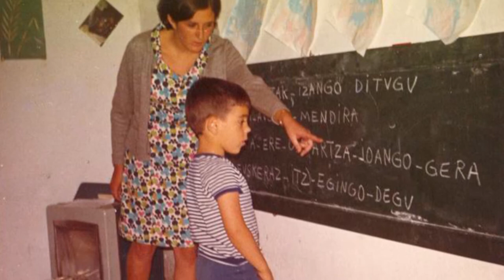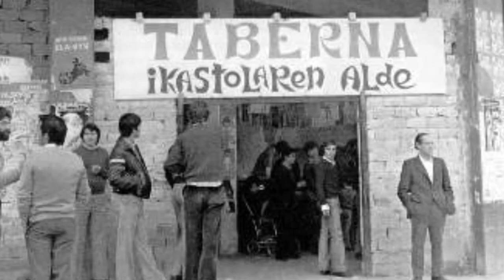Isilpeko ikastolak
Euskarazko irakaskuntza, gerraostean. Ezkutuko ikastolak nola sortu ziren eta nola joan ziren zabaltzen.